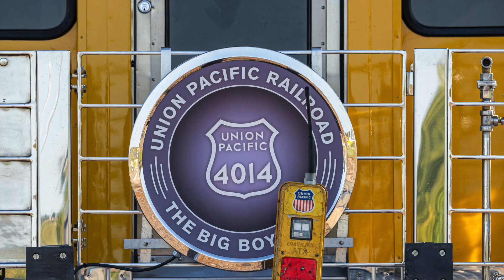Union Pacific Big Boy Steam Locomotive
Heartland of America Tour

Big Boy No. 4014 will depart on the "Heartland of America Tour" on Wednesday, Aug. 28, from Cheyenne, Wyoming, and travel across nine additional states: Arkansas, Colorado, Illinois, Iowa, Kansas, Missouri, Nebraska, Oklahoma, and Texas. The eight-week tour concludes in late October. This video was from the Rochelle, Illinois, whistle-stop on September 9th, 2024.

all photos and video copyright Bob and Dawn Davis 2024